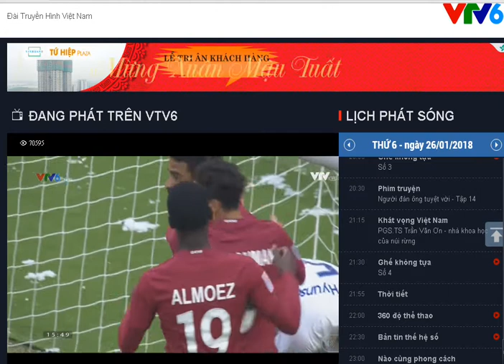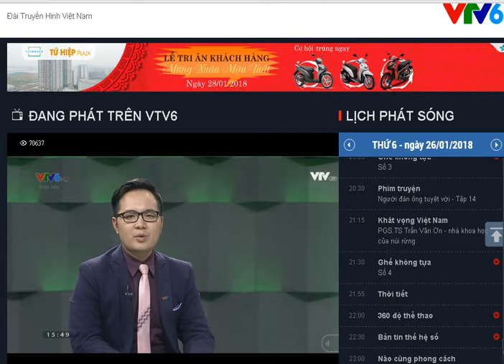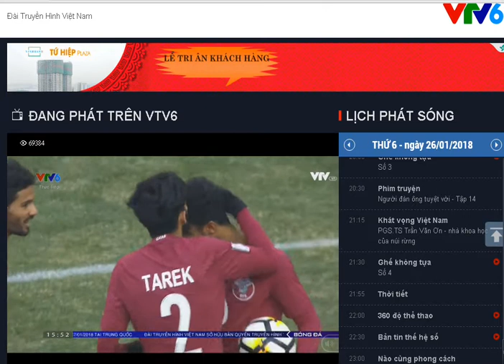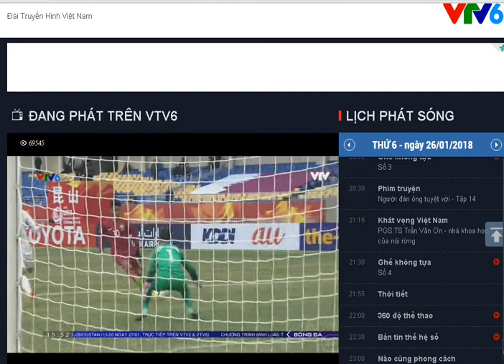Highlight U23 Qatar 1-0 U23 Hàn Quốc:Học hỏi Việt Nam lối chơi phòng ngự phản công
Highlight U23 Qatar 1-0 U23 Hàn Quốc:Học hỏi Việt Nam lối chơi phòng ngự phản công Qatar đã có được điều mình muốn